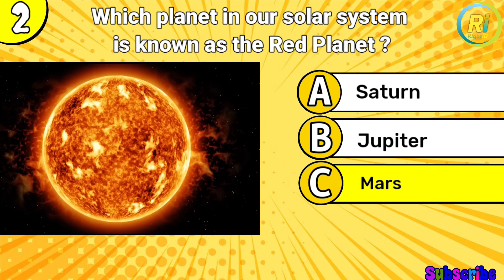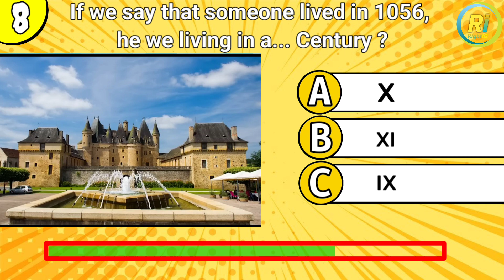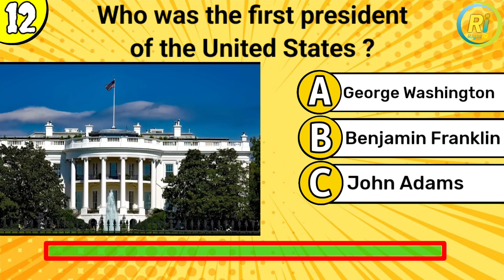General knowledge quiz 2023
Here are some emoji puzzles that will test your brain! You have to guess a Pet based on the emojis shown within 10 seconds!

RightIQ presents Puzzles, Riddles,Brain teasers, tests, Brain Games and other FUN STUFF!